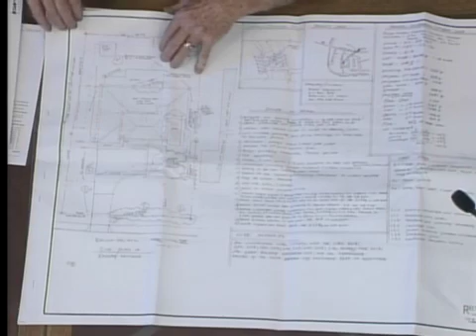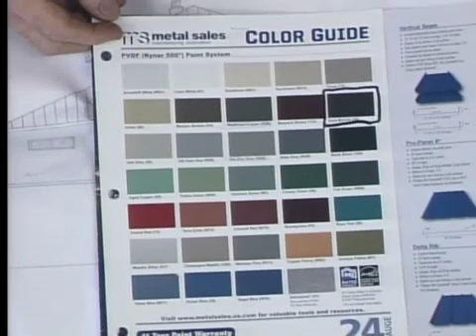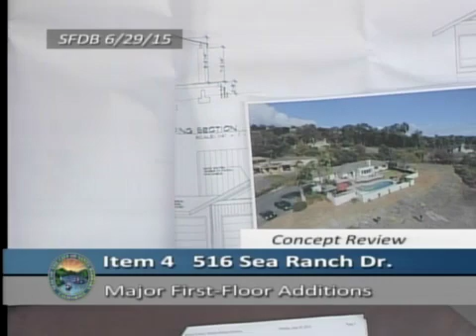Single Family Design Board - 2015-06-30